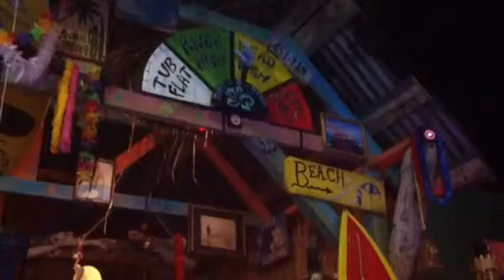My Edited Video